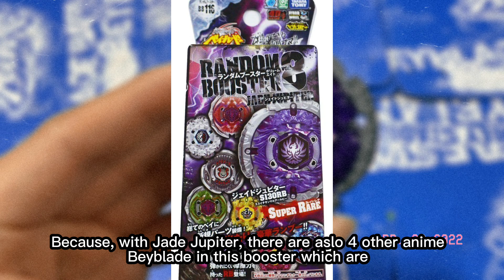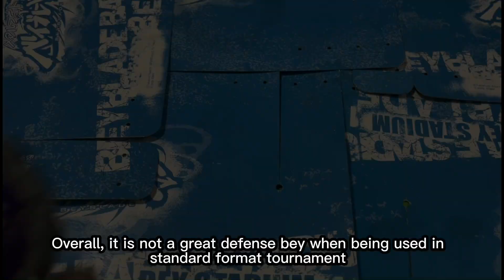Review Jade Jupiter S130RB | Metal Fight Beyblade メタルファイトベイブレード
メタルファイトベイブレード